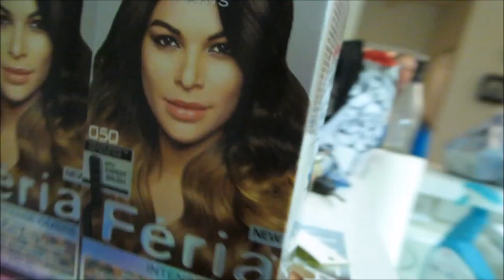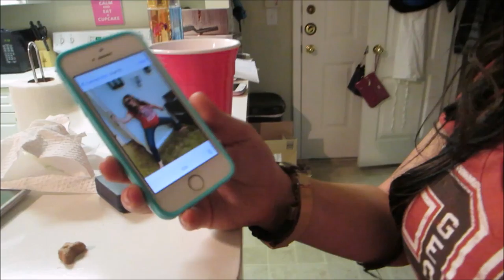Vlog #389 HAVE YOU MET LANA RAY May 16, 2014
Email - Justagirltv@gmail[dot]com